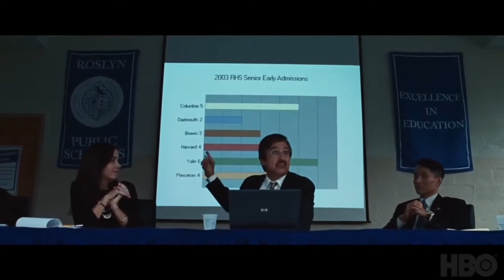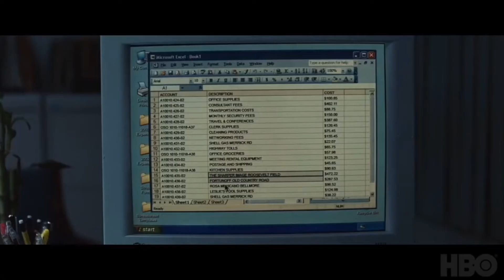Bad Education | Official Trailer (2020) Hugh Jackman | Movie HD